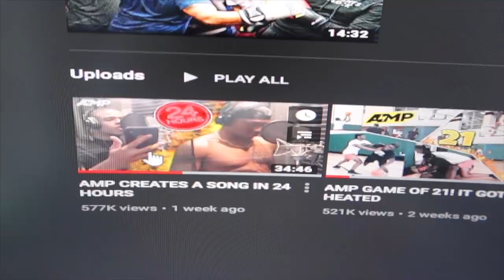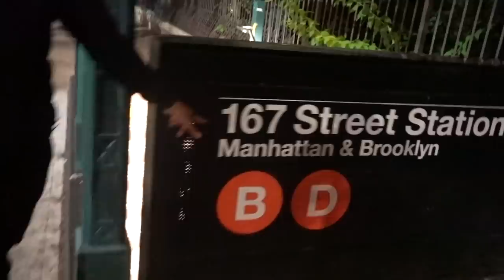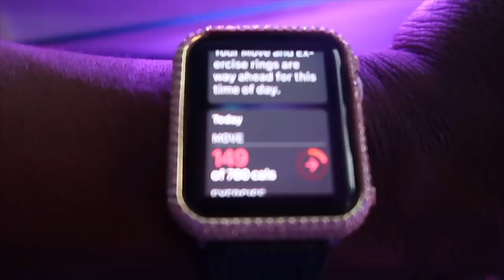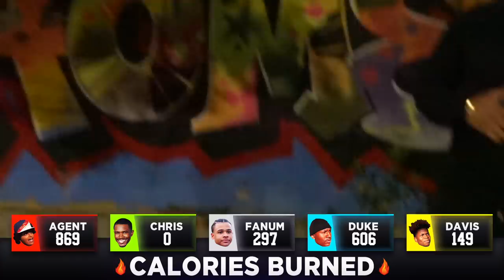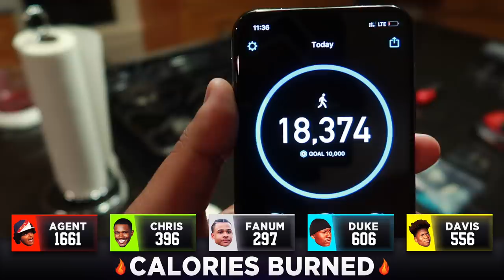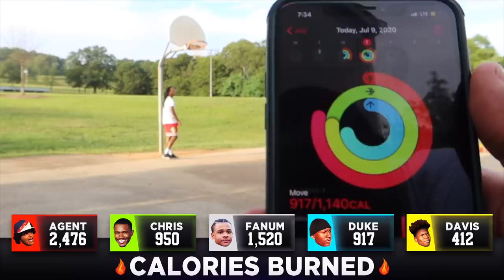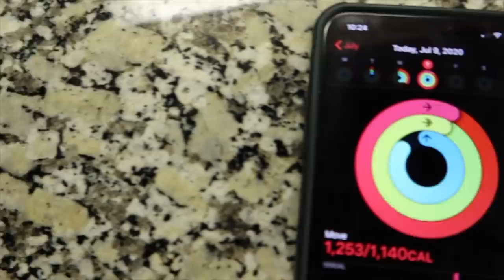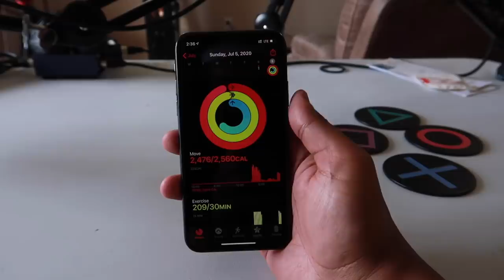AMP TRIES TO BURN 50,000 CALORIES IN 24 HOURS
⚡️⚡️AMP⚡️⚡️